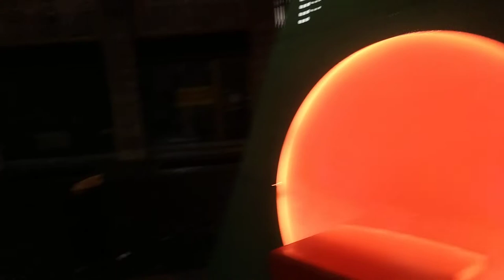Tu-Mi.com - Merry Christmas and a Peaceful 2021 from Milan video 14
Tu-Mi.com